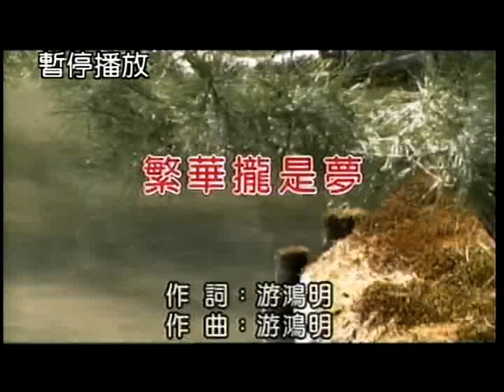蔡榮松vs林彙敏~繁華攏是夢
貝斯特之友蔡榮松vs林彙敏~繁華攏是夢